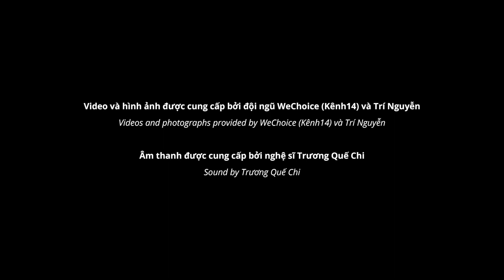'site / shine / sight' by vn-a and Trương Quế Chi - Overview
(English below)

Triển lãm "cao / độ / chiều" của vn-a và Trương Quế Chi đánh dấu sự kết hợp đầu tiên giữa nghệ thuật thị giác và kiến trúc tại The Factory, nhằm giới thiệu cách thức ánh sáng  được truyền đạt, cảm nhận, diễn giải và thậm chí bị thao túng ở bối cảnh và không gian của một triển lãm nghệ thuật đương đại. Họ sẽ biến đổi Trung tâm Nghệ thuật Đương đại Factory thành một không gian đa tuyến mờ ảo, thông qua ánh sáng phát ra từ những tác phẩm điêu khắc, sắp đặt, nhiếp ảnh và phim được bố trí cùng cấu trúc lam gỗ riêng biệt. Sự sắp xếp hiện vật và kiến trúc với tầm vóc này – lần đầu tiên được thực hành tại Việt Nam – tạo nên bầu không khí khác biệt.

Triển lãm được thực hiện bởi giám tuyển Arlette Quỳnh-Anh Trần, với sự cố vấn quan trọng từ kiến trúc sư Nguyễn Anh Cường. Triển lãm đã diễn ra từ ngày 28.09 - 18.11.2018

Mời bạn xem thêm thông tin về triển lãm tại đây

‘site / shine / sight’, a duo exhibition featuring collaboration between visual artist/filmmaker, Trương Quế Chi and architectural studio, vn-a marks the first time that visual art and architecture comes together at The Factory, in an attempt to explore how elements of light can be communicated, perceived, interpreted and even manipulated within the context and conditions of a contemporary art space. They will transform the space of The Factory Contemporary Arts Centre into a dim maze, where all light emits from the various sculpture, installation and photography within the recesses of particularly placed, structurally specific louvers. Such a staged arrangement of objects and architectural elements – the first event of its kind in Vietnam on this scale –  seeks to create an atmosphere of a strange faraway place. The exhibition took place 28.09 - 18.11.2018.